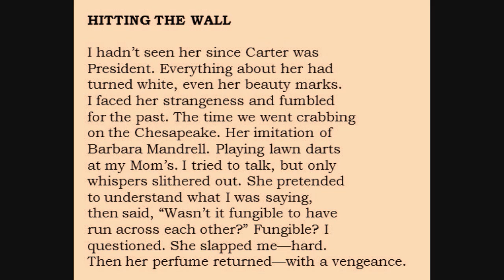Bill Yarrow reading "Hitting the Wall"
Bill Yarrow reading "Hitting the Wall" at the Brothers K Cafe in Evanston, Illinois on April 30, 2010 as part of the RHINO Reads! Poetry Series.

This poem appears in FOURTEEN (Naked Mannequin Press, 2011)